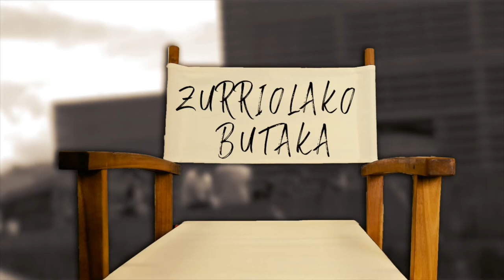Izar(r)en azpian (irailak 21)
| Urtzi Urkizu kazetariaren umorezko atala.